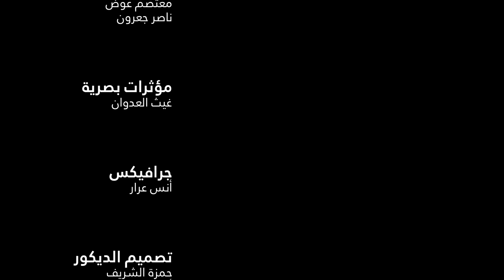فوق السادة استوديو | الحلقة 017 | Fooqalsada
الحلقة رقم 017 من فوق السادة استوديو وهو برنامج كوميدي يعرض على قناة رؤيا ضمن
" ساعة ونص كوميديا " خلال شهر رمضان 2014

والحقونا :
على فيسبوك:

فوق السادة
معنا..موهبتك سكر حياتك